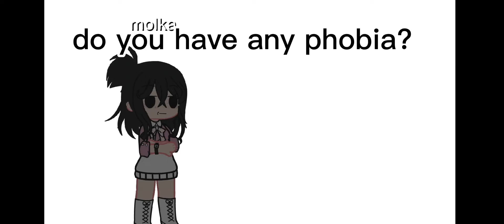phobia meme /gacha universal/